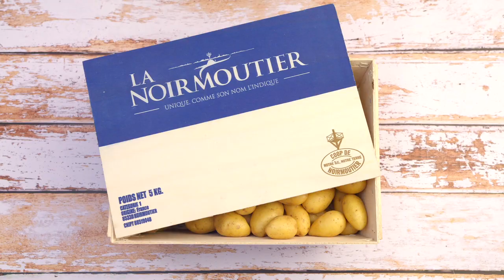Recette des pommes de terre primeurs de l’île de Noirmoutier tapées à l’Ail 🥔😋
Craquez pour cette Recette qui révèlera toutes les saveurs de cette variété exceptionnelle 🥰